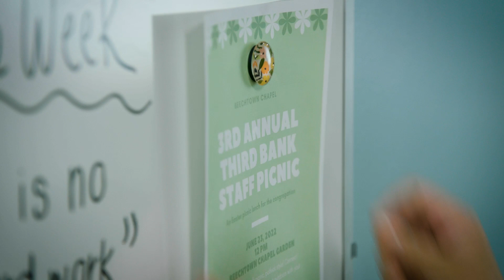A NetApp advantage | The IT Office, episode 5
0:21 - Skip intro

Third Bank employees are split between wanting to shift to the cloud and worrying about security and complexity. Can they unite to build a ransomware strategy that prevents future attacks?